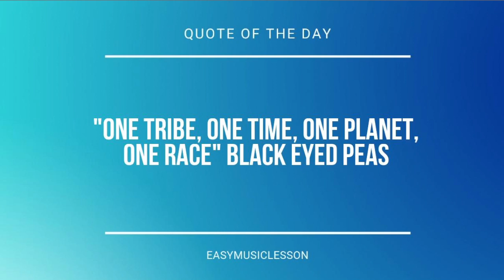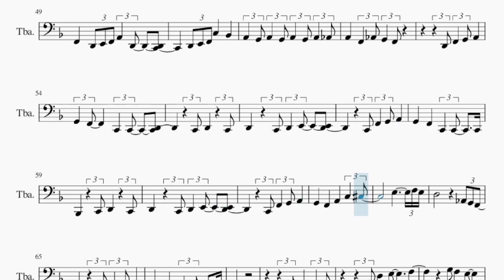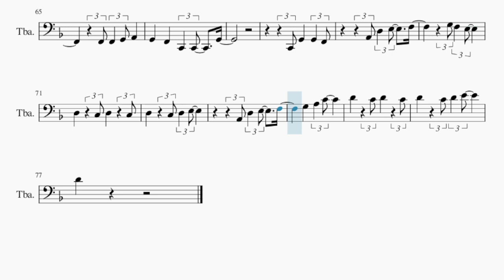Tuba Sheet Music: How to play Lonesome by Sabrina Carpenter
Comment and let us know how the videos have helped you. It keeps us going! :)Here is a sheet music/tab video on the song Lonesome by Sabrina Carpenter on the tuba. A tuba sheet music arrangement which is transposed to notes that are easily played by tuba, for the song Lonesome by Sabrina Carpenter.

EasyMusicLesson2 teaches you to play the your favorite instrument, through well-arranged sheet music so that you too can learn how to play Lonesome by Sabrina Carpenter on the tuba as fast as you can. A tuba sheet music with backing tracks to help your play the song better.

Chords of Tuba arrangement:
D Min   D Min   C Maj   F Maj   Bb Maj   Bb Maj   D Min   D Min
C Maj   F Maj   Bb Maj   Bb Maj   D Min   D Min   C Maj   F Maj
Bb Maj   Bb Maj   D Min   D Min   C Maj   F Maj   A Maj   A Maj
D Min   F Maj   Bb Maj   Bb Maj   D Min   D Min   C Maj   F Maj
Bb Maj   Bb Maj   D Min   D Min   C Maj   F Maj   A Maj   Bb Maj
D Min   D Min   C Maj   F Maj   C Maj   C Maj   D Min   D Min
Bb Maj   Bb Maj   D Min   D Min   C Maj   F Maj   Bb Maj   Bb Maj
C Maj   F Maj   A Maj   A Maj   D Min   F Maj   Bb Maj   Bb Maj
C Maj   F Maj   A Maj   Bb Maj   D Min   D Min   C Maj   F Maj
C Maj   C Maj   D Min   D Min   C Maj   F Maj   Bb Maj   Bb Maj
D Min   D Min   C Maj   F Maj   Bb Maj

Melody notes of Tuba:
G2   G2 G2   G2 G2   G2 G2   F2
G2   F2 G2   G2     A2 D2
D2 E2 F2 A2   D2     C2
D2 E2 F2 C3   Bb2     A2
Ab2 A2       Ab2 A2
Ab2 A2   Bb2     A2   D2
D2 E2 F2 A2   D2     C2   D2
G2 A2     A2   G2 A2   A2
A2
F2 F2   G2 A2     G2
F2     C2   C2     D2
C2 F2   G2 A2     G2
F2     A2     C3   Db3
F2     C2   C2     G2
C2 G2   G2   F2
C3 D3   E3       G2   G2
D2 D2   F2     Ab2     G2
G2 F2 G2   Ab2 G2 F2 Ab2 G2   G2
F2   G2   A2 G2   A2 F2
F2
A2 D3   G2     G2 F2
D2 E2 F2 C3     Bb2     A2   G2
A2   G2 A2   G2 A2   Ab2 A2
F2   Ab2 G2   F2
D2 F2   G2 A2     G2   F2
F2     C2   C2     C2 Bb1